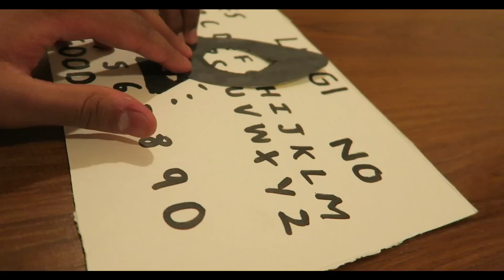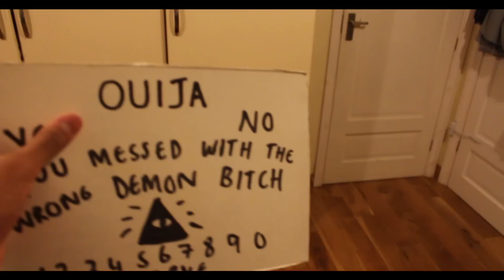Terrifying Ouija Board Challenge gone wrong... WITH 11 YEAR OLD KID (SCARY POSSESSION)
Ouija board Challenge gone wrong... The Movie. Was this the craziest and scariest experience ever? Did we summon ZoZo? Or was even caught on tape?

If you see this, comment